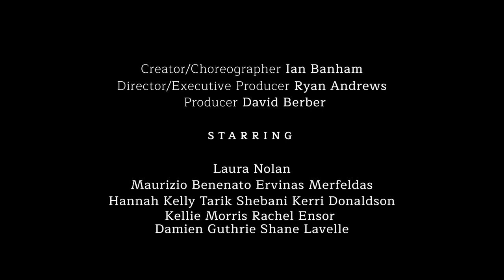The Blonde Bombshell - 20 November 2022 at The Helix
- Tickets from €28.50 plus booking fee

A brand new dance theatre show bringing to the spotlight one of the most iconic actresses of a generation. The Blonde Bombshell herself Marilyn Monroe. This unique reflection of her life shown through dance for the first time, will not only send pulses racing but will capture the glitz, glamour and heart warming moments of a Hollywood superstar.

The audience will be taken on an unforgettable trip down memory lane showing her rise to fame from the unknown model, Norma Jeane Baker. This dance inspired show will show a multitude of dance styles from the elegance of Ballroom dance and contemporary to the vibrant energy of Jazz and Broadway.

Marilyn was the ultimate icon.

‘The Blonde Bombshell’ is the ultimate dance show.

Suitable for 5yrs +

Under 16 yrs accompanied by an adult. Children under 12 months are free